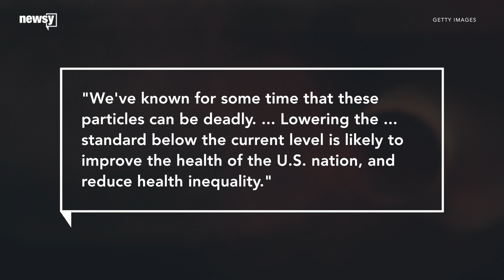30K lives could be saved by reducing pollution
Researchers say, even at levels that are below the current standard, air pollution was linked to an estimated 30,000 deaths.